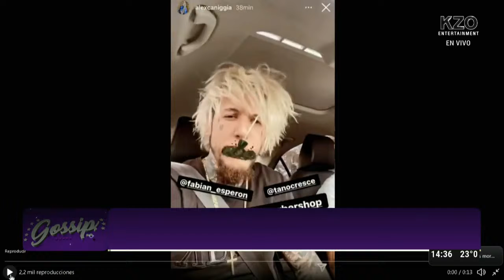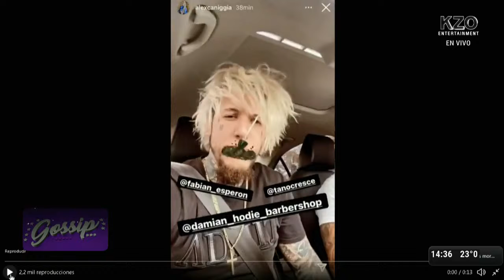SE FILTRARON FOTOS DE MASTERCHEF CELEBRITY 2